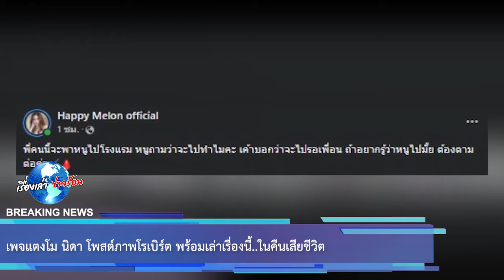เพจแตงโม นิดา โพสต์ภาพโรเบิร์ต พร้อมเล่าเรื่องนี้